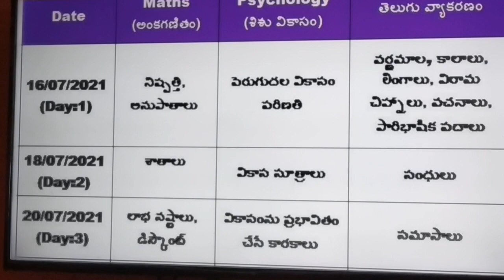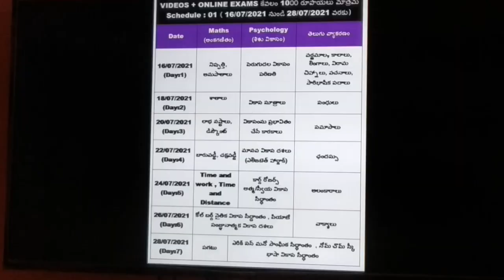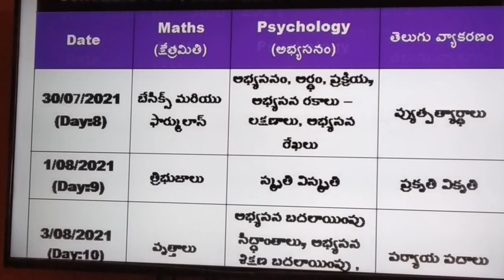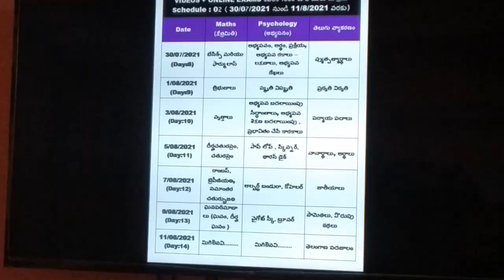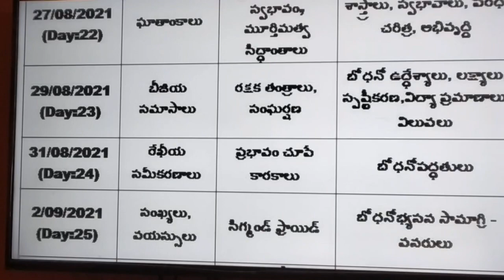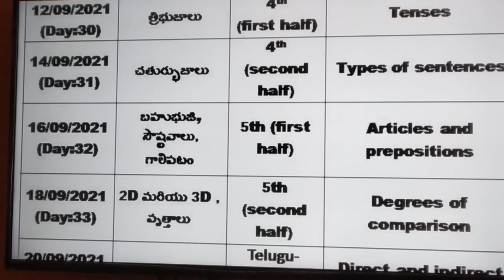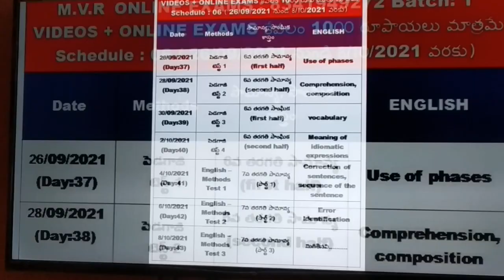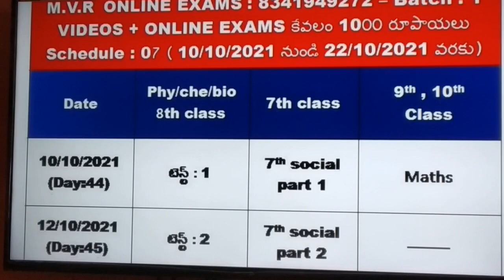తెలంగాణ DSC 90 Days షెడ్యూల్ || మాథ్స్ బుక్ ఉచితం మొదటి 50 మందికి